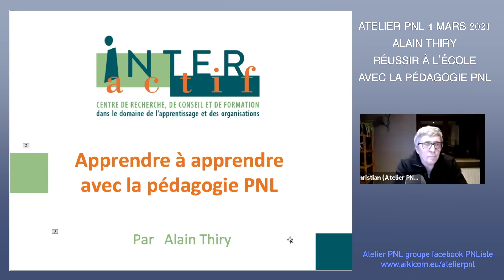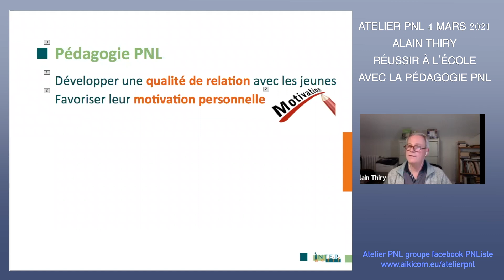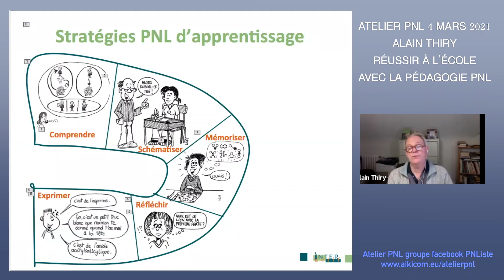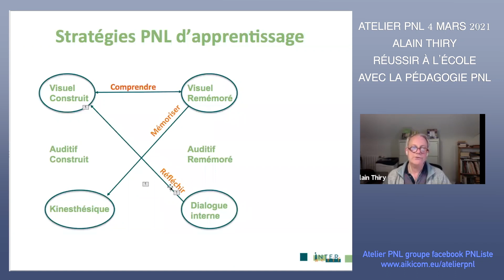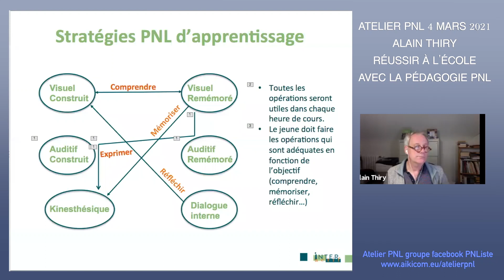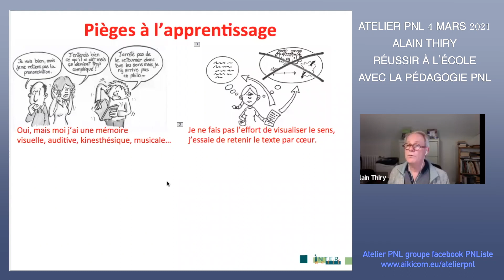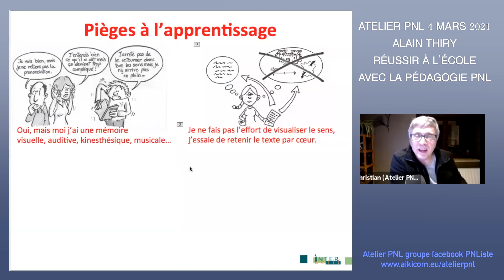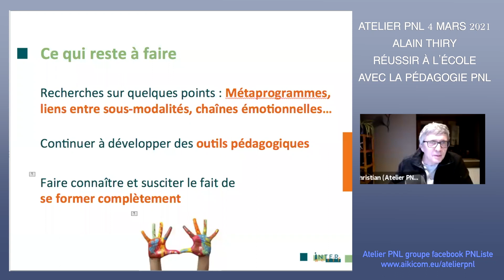Réussir à l'école par la pédagogie PNL - Alain Thiry - Atelier PNL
Enregistrement de l'atelier PNL du 4 mars 2021 durant lequel Alain Thiry présente le résultat de sa recherche et des innombrables formations sur la pédagogie PNL et notamment les stratégies d'apprentissage.
La PNL s'intéresse depuis ses débuts aux stratégies d'apprentissage et Alain Thiry en a fait sa spécialité.